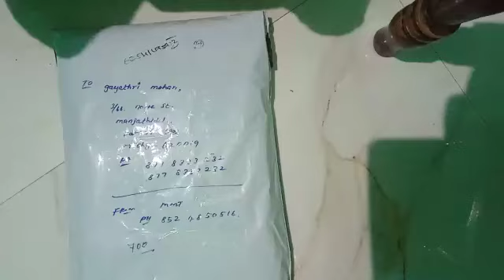booking number 8524850516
group link